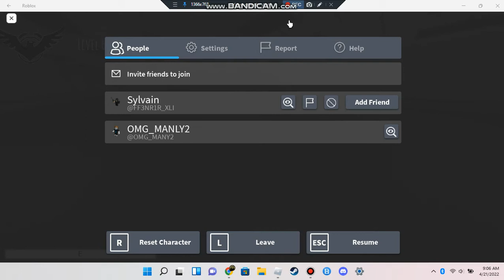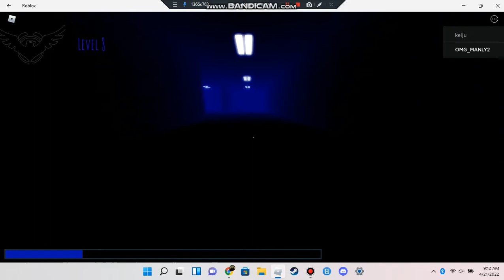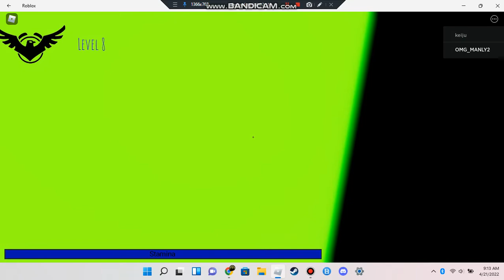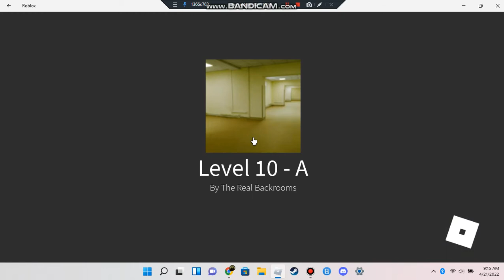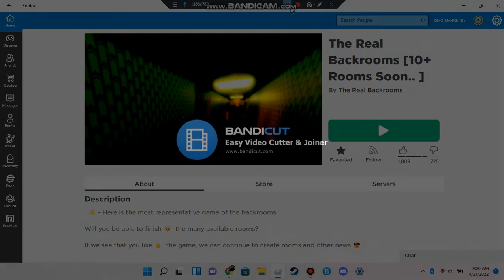The Backrooms (levels 10+ coming soon) Roblox levels 5-10 ep3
Hello in this video I decided to tackle the backroom's in Roblox, I got stuck on level 6 there for a moment not gonna lie.